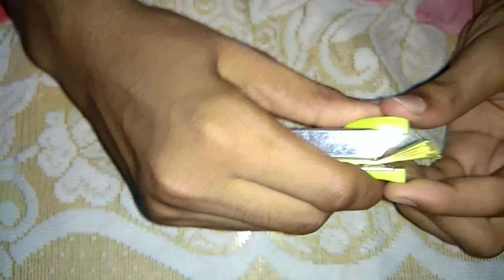DIY Rakhi making at home | How to make rakhi at home | Easy Rakhi tutorial | Diy easy homemade rakhi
How To Make Rakhi//At Home//Making Rakhi

DIY Rakhi making at home | How to make rakhi at home | Easy Rakhi tutorial | rakshabandhan

Make it at home // Rakhi making ! Rakshabandhan 2020

Easy Rakhi Making at home // Ghar par Rakhi kaise Banaye | How to DIY

1: how to make rakhi at home
2: how to make rakhi at home with waste material
3: how to make rakhi with wool
4: how to make rakhi with silk thread
5: how to make rakhi at home easy and beautiful
6: how to make rakhi for competition
7: how to make rakhi at home with wool
8: rakhi making ideas at home
9: rakhi banane ka tarika rakhi bandhan mai rakhi kaise banate hain
10: rakhi making ideas rakhi making for kids
11: how to make lumba rakhi for bhaiya and bhabhi

DIY Rakhi making at home | How to make rakhi at home | Easy Rakhi tutorial | DIY art and craft

Amazing decorating  idea with Hair rubber bands | rakhi making for competition | rakhi making for competition | DIY Rakhi making at home | How to make rakhi at home | Rakhdi making at home